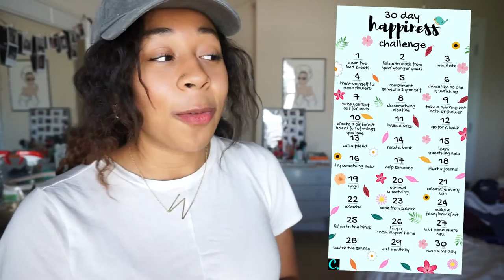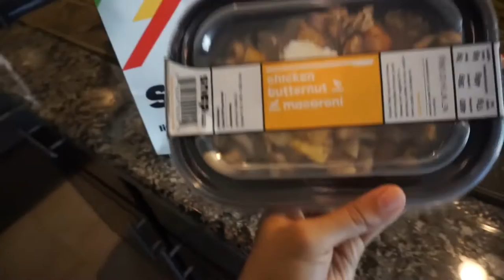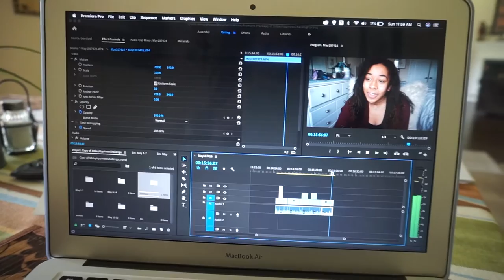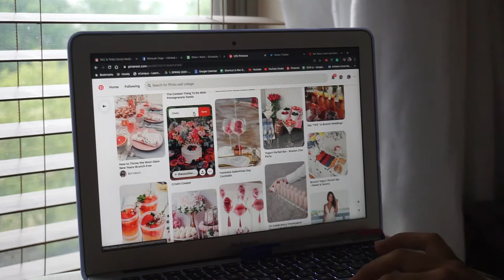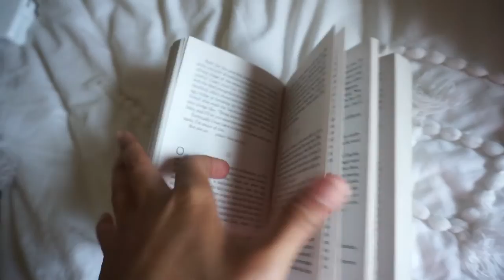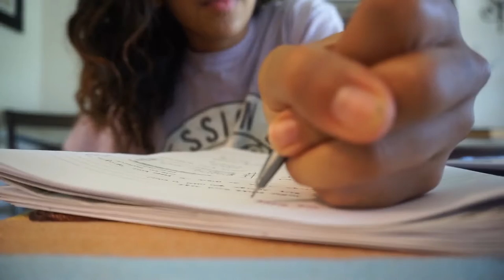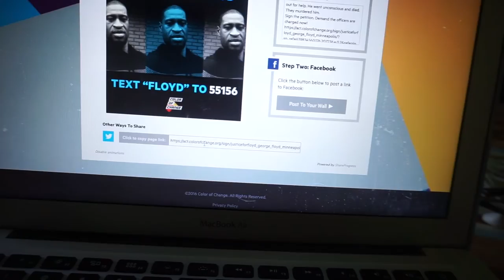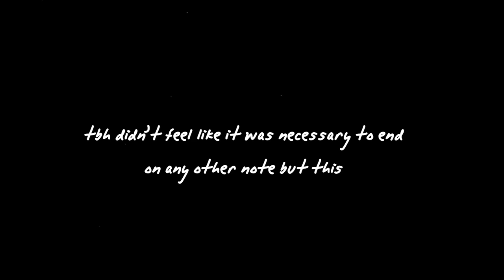I did the 30 days to happiness challenge, then the world started changing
Ways you can help move the BLM movement forward

WATCH:
Netflix -
When they see us
13th Son